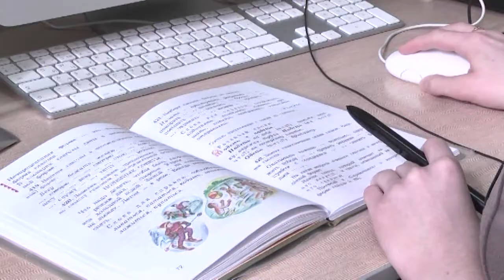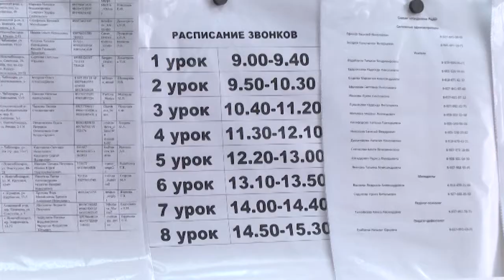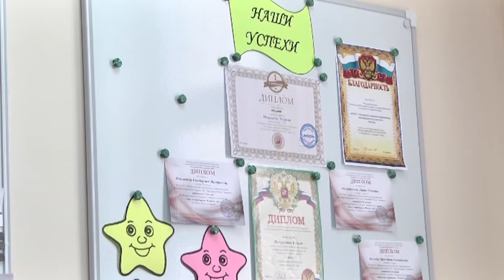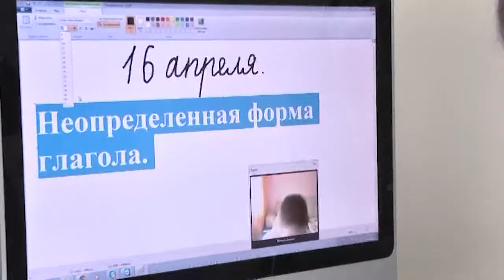Дистанциллĕ вĕренÿ центрĕ çинчен республикăра пĕлеççĕ-и?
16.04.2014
Килти ĕçе тумасăр урокран тарасси пулмасть кунта вĕренекенсен. Электронлă дневникра «4», «5» паллăсем те вăхăтлă лартăнаççĕ. Дистанциллĕ вĕренÿ учрежденийĕсем пирки сăмах пырать. Республикăра вĕсем 109-а яхăн. Пĕтĕмĕшле унта 249 çын ăс пухать. Сусăрсене çапла майпа килтен тухмасăрах пĕлÿ илме май туса панă. Республикăри дистанциллĕ вĕрентÿ центрĕнче — паян пирĕн пултарулăх ушкăнĕ пулса курчĕ.